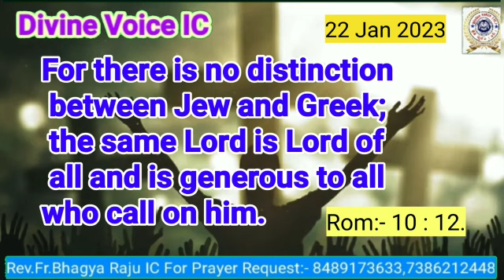Today God's promise Rev Fr Bhagya Raju IC Rosminisns Hyd/22/01/2023